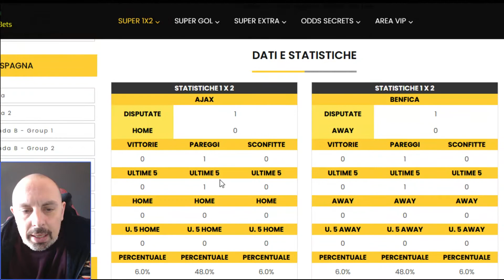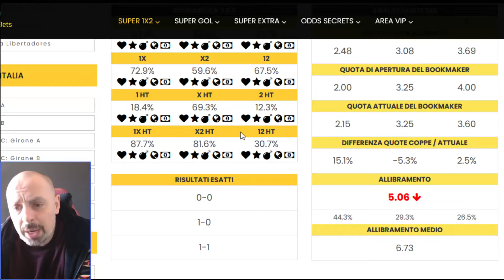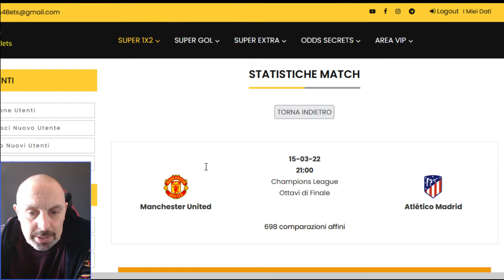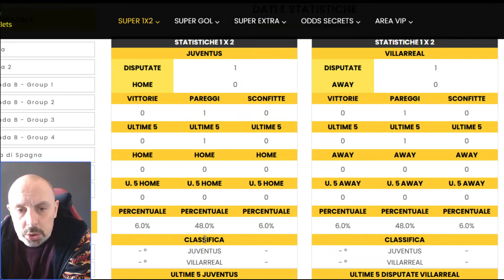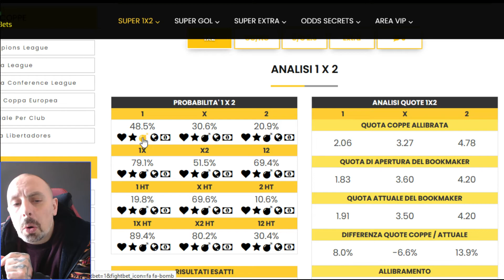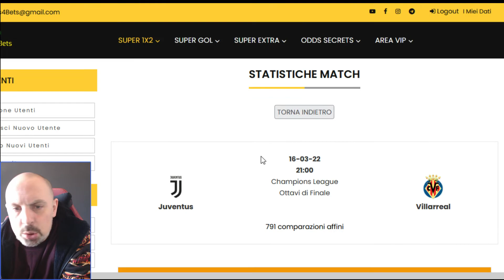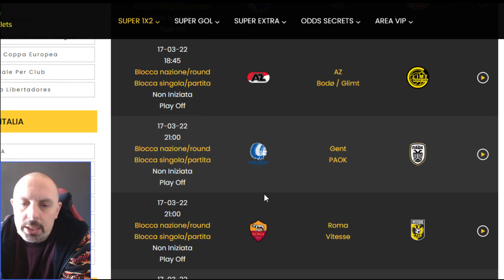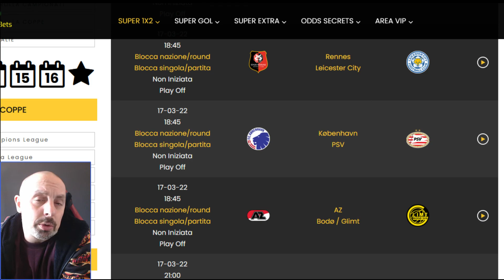PRONOSTICI CHAMPIONS LEAGUE - OTTAVI DI FINALE. LA JUVE NON PUO' FALLIRE, TUTTI I MATCH IN BILICO.